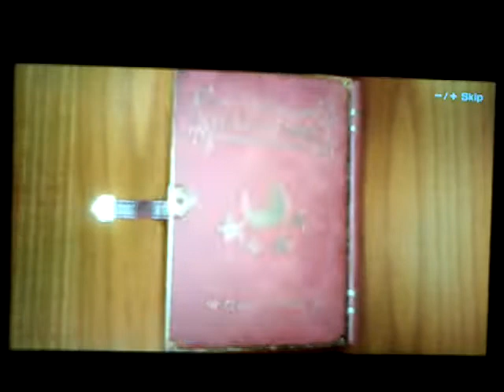Mario Party Superstars: Yoshi's Tropical Island Part 5